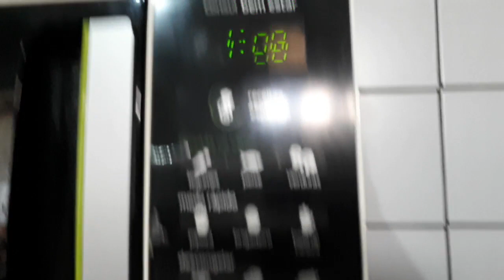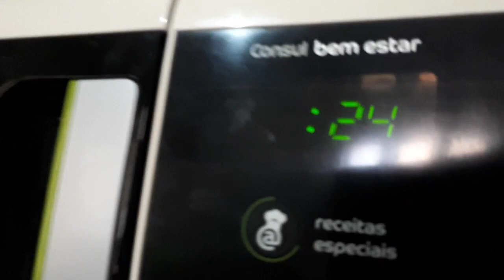Como fazer uma omelete em 2 minutos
Como fazer uma omelete em apenas 2 minutos usando microondas.

Ingredientes:
2 ovos
1/2 tomate
pedaço de pimentão
50g de queijo coalho
1/2 presunto
pitada de sal
1 colher de trigo

Modo de fazer:
Corte tomate, pimentão, queijo e presunto.
Misture tudo.
Bata os ovos.
Adicione trigo e sal.
Coloque os ovos batidos na Plasútil.
Adicione, em seguida, os ingredientes.
Leve ao microondas por 2 minutos.
Coloque primeiro 1 minuto, depois vire e coloque novamente 1 minuto.

Está prontinha a sua omelete, feita em apenas 2 minutos.

APOIA-SE – APOIO AO CANAL. VEJA AQUI COMO APOIAR

ToniRodrigues comanda o canal que reúne informações exclusivas, dicas sobre transparência, verdades irrecorríveis e muita ação política num país que está mudando sensivelmente. A liberdade de imprensa e de expressão levada a sério. Notícias e comentários. Todos os dias, vídeos atualizados com jornalismo de qualidade, levando em conta sempre o fato de SerVerdadeiro.